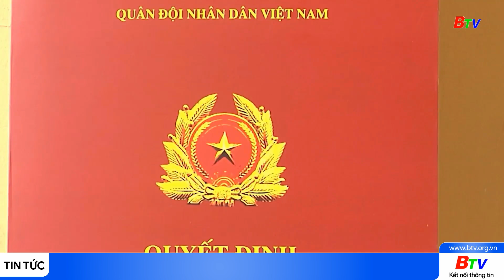Quân đoàn 4: Hơn 30 cán bộ được thăng quân hàm và nâng lương Đại tá